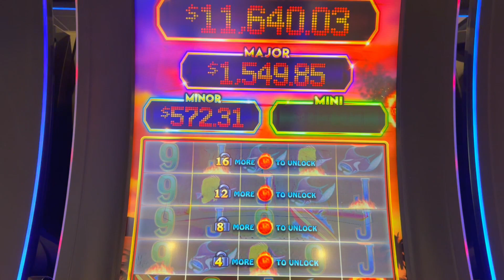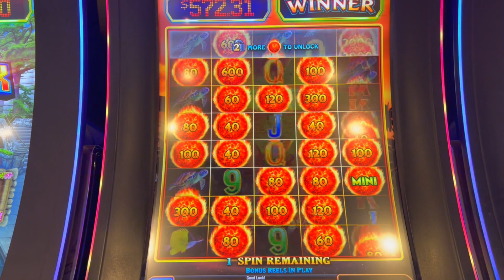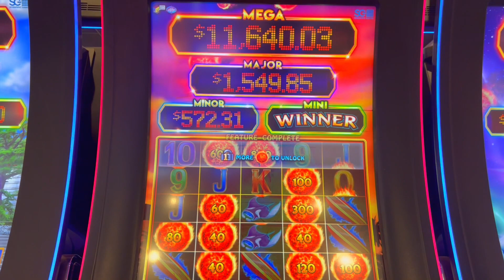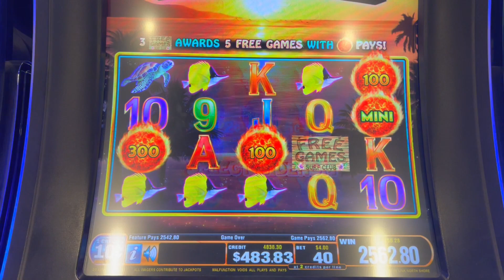SDM Shorts: Ultimate Fire Link with a side of MINI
Like shorter videos? Are my long ones too long? Welcome to SDM Shorts.

$2 bet on Ultimate Fire link, doubled my money!  Enjoy!

I bet like most people. Maybe I don’t win huge all the time, but a win is a win. That’s the goal, right?  I start my betting in increments of $444 (well for the most part). I play most slot including Dragon Link, Dragon Cash, Ultimate Fire Link, Huff N Puff, Buffalo Gold and whatever else has flashing lights that catch my eyes. I post my little wins, big wins, little losses and big losses. I stick to a budget and play responsibly.